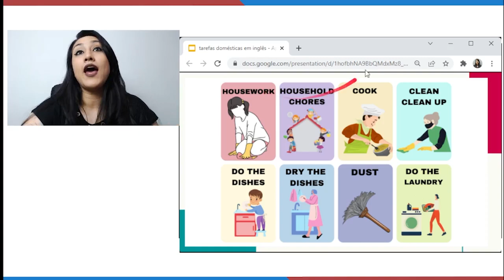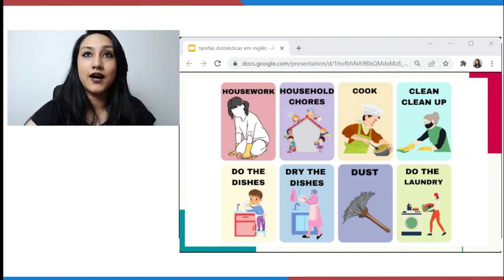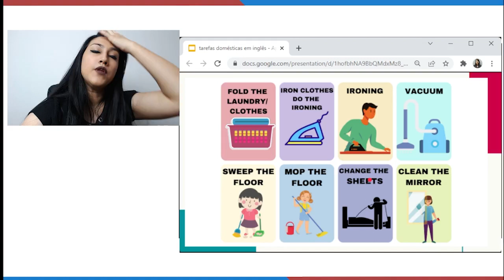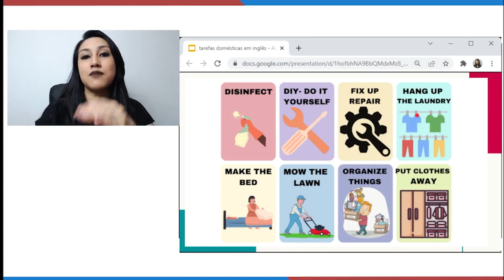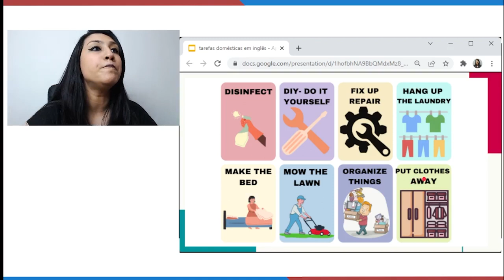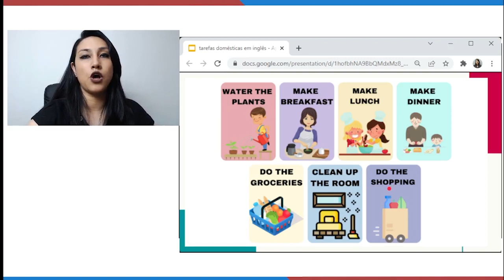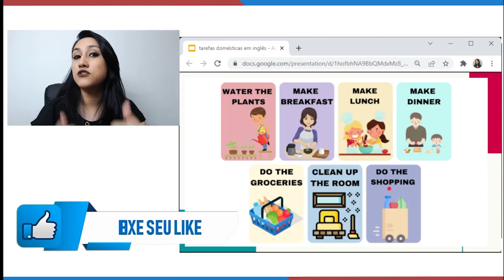TAREFAS DOMÉSTICAS EM INGLÊS - PASSAR ROUPA/LIMPAR A CASA/LAVAR LOUÇA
Hoje vou te ensinar como falar as tarefas domésticas em inglês, em um vocabulário super útil que você vai utilizar bastante em inglês. Já parou para pensar como podemos falar que vamos lavar a louça, limpar a casa, arrumar a cama ou até mesmo passar roupas em inglês? Então hoje você vai aprender a falar tudo isso neste artigo sobre as tarefas domésticas em inglês

Em inglês “Household Chores” são as atividades que fazemos todos os dias para manter a casa em ordem. Se você quer saber como dizer tarefas domésticas em inglês, os tipos de tarefas domésticas em inglês ou busca por vocabulário sobre tarefas domésticas em inglês, está no lugar certo.

Housework (Tarefas domésticas)

Household chores (Tarefas domésticas)

Cook (Cozinhar)

Clean ou clean up (Limpar)

Do the dishes (Lavar louça)

Dry the dishes (Enxugar a louça)

Dust (Espanar, tirar o pó)

Do the laundry (Lavar roupa)

Fold the laundry/clothes (Dobrar as roupas)

Iron clothes / Do the ironing / Ironing (Passar roupa)

Sweep the floor (Varrer o chão)

Mop the floor (Esfregar ou passar pano no chão)

Change the sheets (Trocar os lençóis)

Clean the mirror (Limpar o espelho)

Disinfect (Desinfetar)

DIY (Do It Yourself) (Faça você mesmo)

Fix up ou repair (Consertar/Arrumar)

Hang up the laundry/clothes (Pindurar as roupas)

Make the bed (Arrumar a cama)

Mow the lawn (Cortar a grama)

Organize things (Organizar minhas coisas)

Put clothes away (Guardar as roupas)

Rake (Varrer ou limpar com rastelo)

Scrub (Esfregar com escova ou esponja)

Set/Lay the table (Colocar/Arrumar a mesa)

Take out the trash/garbage (Retirar/Colocar/Levar o lixo pra fora)

Throw away (Jogar fora)

Tidy up (Arrumar, limpar, pôr em ordem)

Wash the floor (Lavar o chão)

Wipe (Limpar, esfregar algo para remover a sujeira, secar ou enxugar)

Water the plants (Molhar/Regar as plantas)

Make breakfast (Fazer o café)

Make lunch (Fazer o almoço)

Make dinner (Fazer o jantar)

Do the groceries (Fazer as compras)

Clean up the room (Limpar o quarto)

Do the shopping (Fazer as compras)